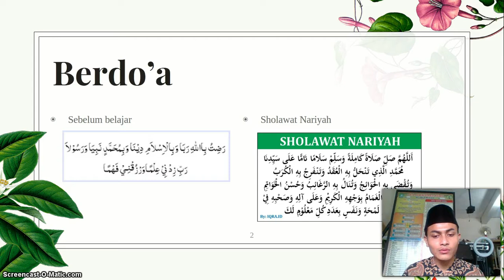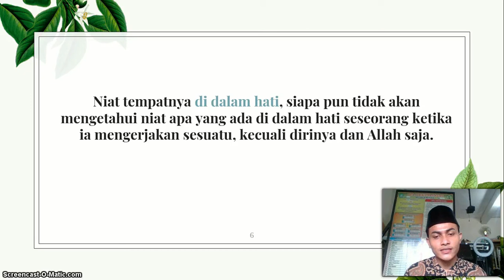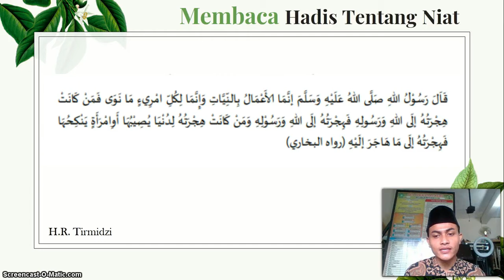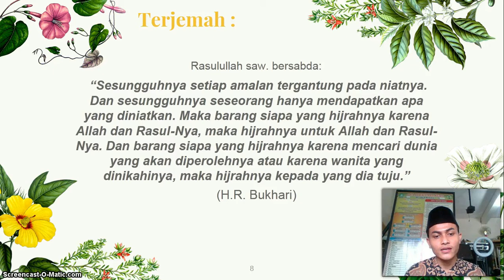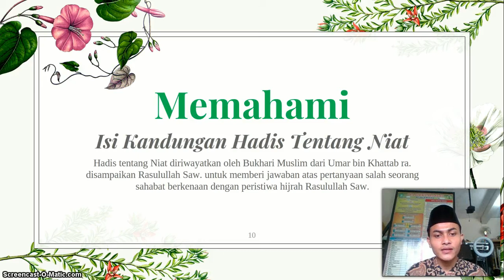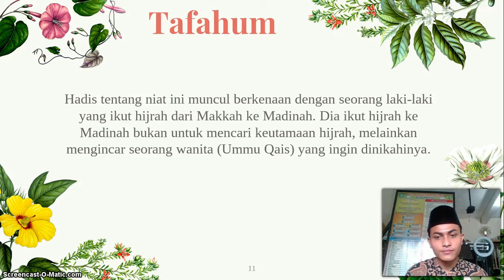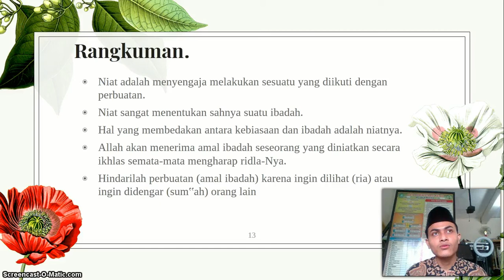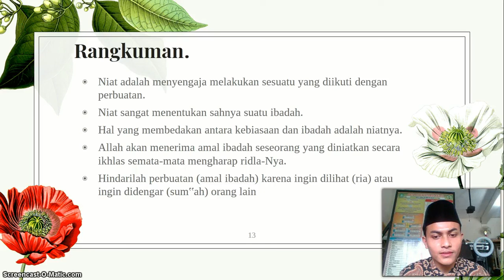BelajarbersamaSUKMA: Kelas 4 MI Islamiyah | QH | HADIS TENTANG NIAT